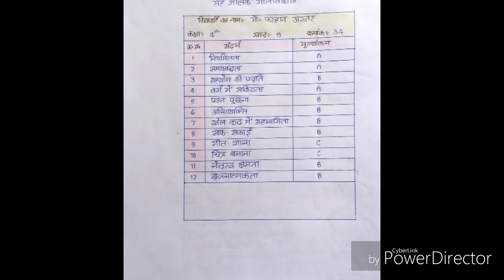NIOS, CASE STUDY, PTEC, DIET, TEACHER'S TRAINING, CHILD PROFILE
Useful for.
NIOS, CASE STUDY, PTEC, DIET, TEACHER'S TRAINING, CHILD PROFILE etc.